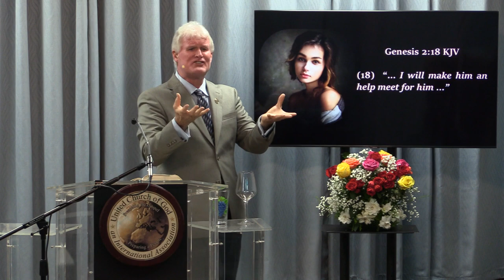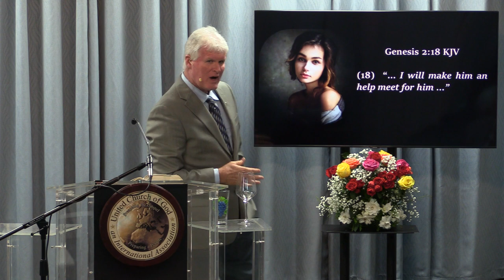Chuck Smith Honor